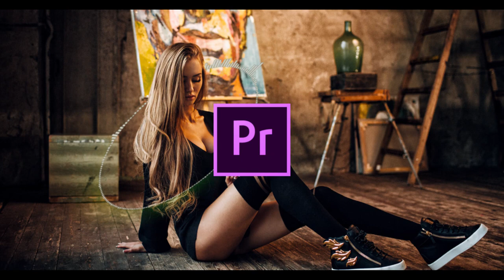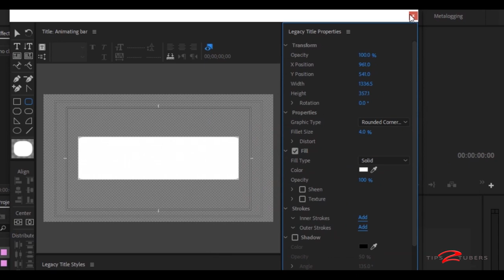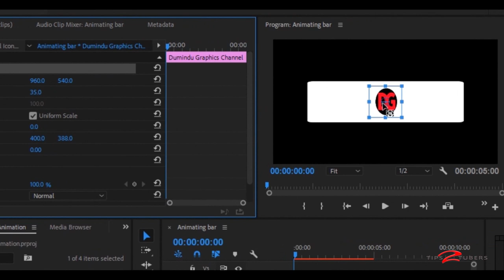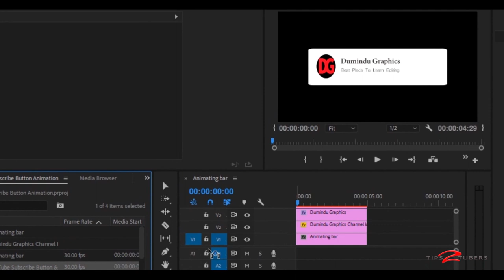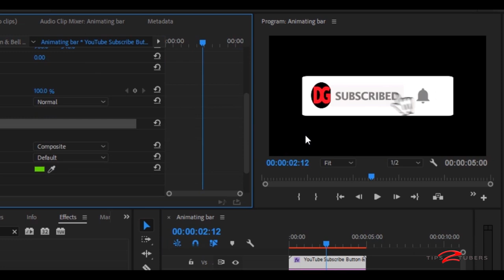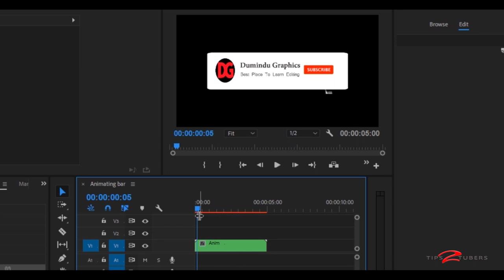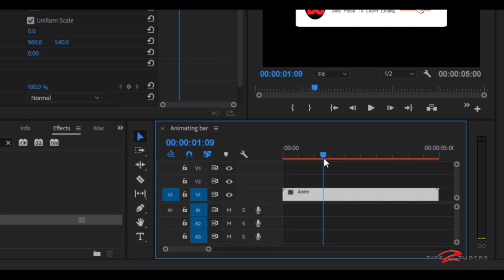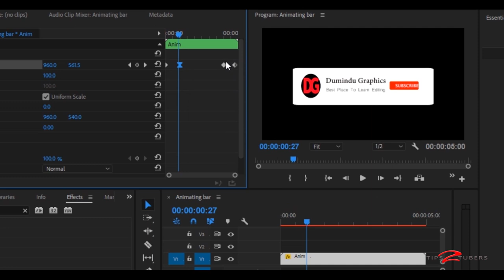Free Subscribe Button Animation in Premiere Pro | Sinhala Tutorial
This is the better & easier way to make that.

DOWNLOAD -

 *If You Have Trouble In Downloading, Please Aware Me About That.

*Don't use songs on this links for your content. Because THEY WERE,NT NON COPYRIGHTED music.

Create This Animation for you channel  just one click please check my profile!